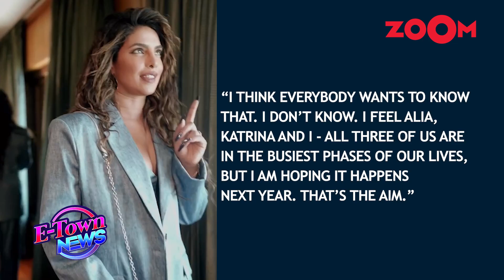Bollywood News| Priyanka Chopra gives an update on her film 'Jee Le Zaraa' with Alia Bhatt & Katrina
Bollywood news - Priyanka Chopra has recently shared a new update regarding her upcoming film 'Jee Le Zaraa'. The film also stars Katrina Kaif and Alia Bhatt along with Priyanka Chopra. The actress recently gave an update about the film. On the other hand, Priyanka is currently busy with the promotions of 'Citadel'. Check out the video for more!